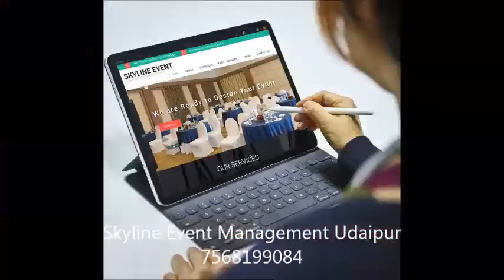Wedding decorators in Udaipur Wedding decoration, Best wedding decorators in Udaipur, Ranakpur, Kum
Skyline Event Management Services are Royal Wedding Event Management, Wedding Organizer, Tent decoration, Corporate Event, Birthday Party, Rajasthani Folk Dance, Rajasthani Singer Langa Party, Punjabi Dhol, Bagpiper Band Udaipur, Rajasthan, India